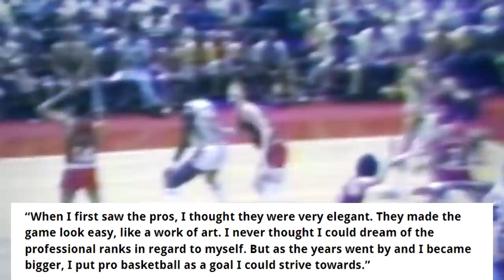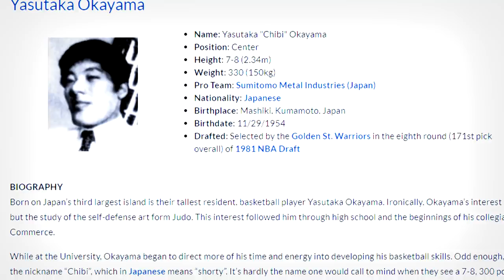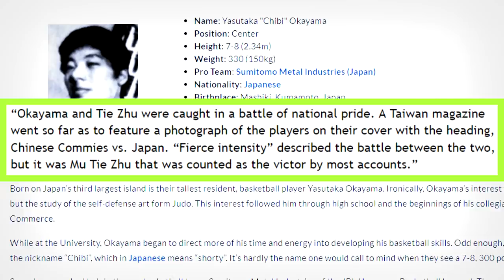Meet The TALLEST Player To Ever Get Drafted to the NBA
Yasutaka Okayama was the tallest player to ever get drafted into the NBA. While he was a well-known figure in Japan back in the 1970s and 80s, nobody really knows who he is outside of Japan. Unfortunately, he did not play a single NBA game either. Hope you enjoy the video!

► Sources:
Stats and box-scores from Basketball-Reference.com